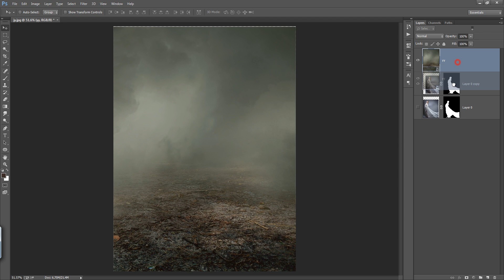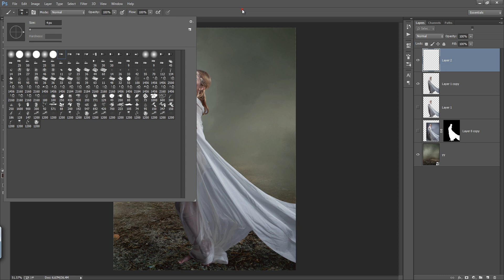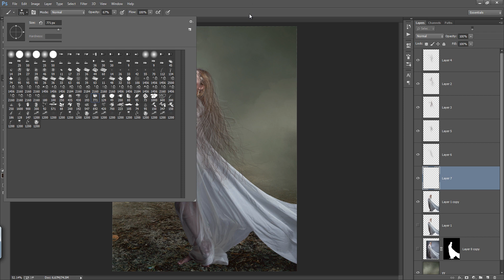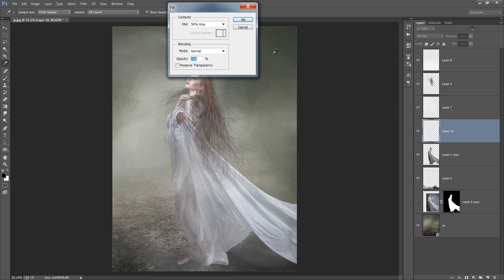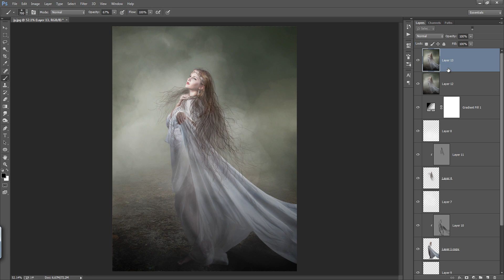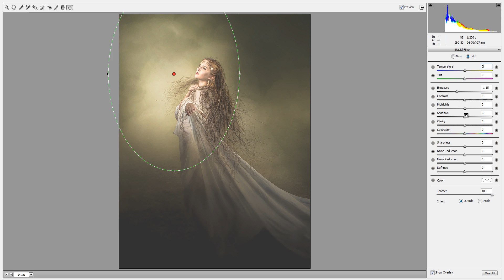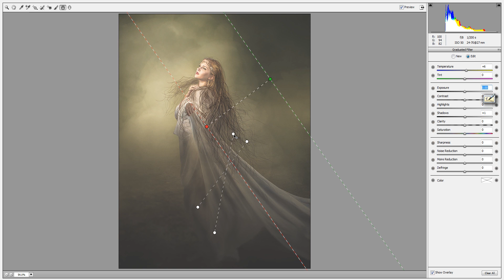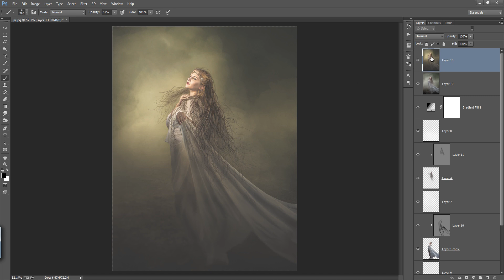Photoshop Tutorial | Photo Manipulation Digital Art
In this photoshop lesson you will learnt to create hair using brush tool & background is premade and putting light this manipualation work using camera  raw and gradient tool.